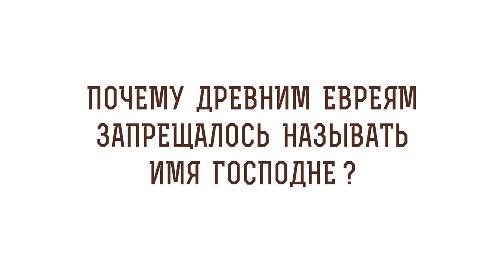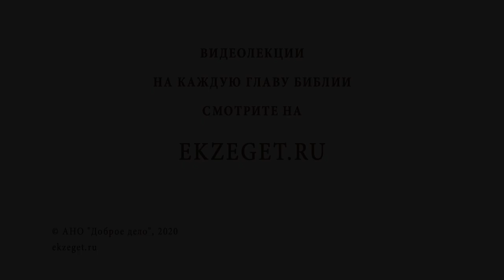Почему древним евреям запрещалось называть Имя Господне? Библия отвечает. Священник Стахий Колотвин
В сегодняшнем видео вместе с о. Стахием Колотвиным отвечаем на вопрос - "Почему древним евреям запрещалось называть Имя Господне?"

🔸Множество эпитетов, описываемых имя Божье в Ветхом Завете.
🔸Непрестанно обращаться к Богу.
🔸Отдаленность от Бога нераскаянного грешника.
🔸Спаситель выводит из ада ветхозаветных людей.
🔸К Богу Отцу через Христа.
🔸Евангелие в жизни верующего.
🔸Наш Друг и любящий Отец